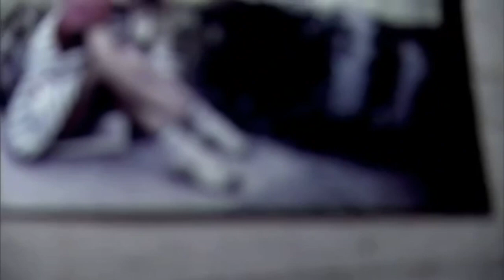Maria Sharapova ● Tribute video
This is one of the first videos that I made. Hope you'll enjoy it :')